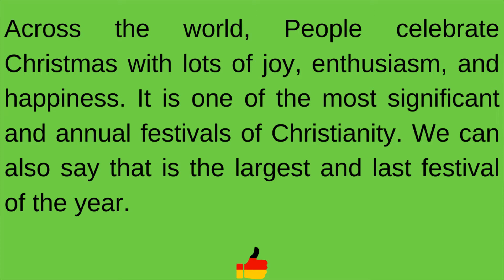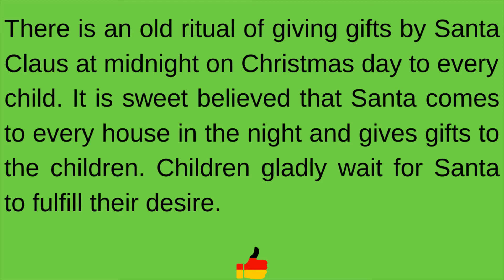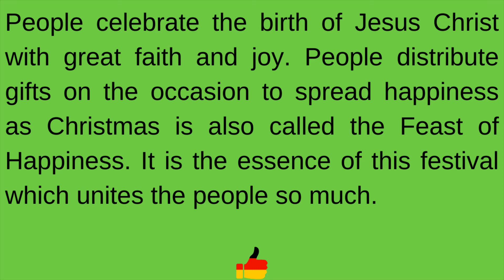CHRISTMAS ESSAY IN EASY ENGLISH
Christmas is a very famous festival mainly for the Christians however it is celebrated by the people of other religions also across the world.Christmas is celebrated every year on 25th December. It is celebrated every year in the winter. It is celebrated widely on the birthday of Jesus Christ. Across the world, People celebrate Christmas with lots of joy, enthusiasm, and happiness. It is one of the most significant and annual festivals of Christianity. We can also say that is the largest and last festival of the year.

About Footage- Footage is a vlog, Food, Top10, Quotes, education-related channel. We will add more interesting content shortly.